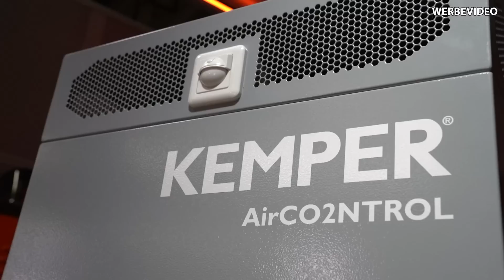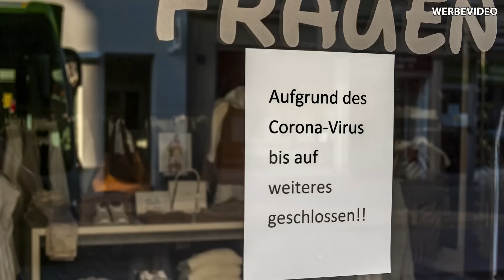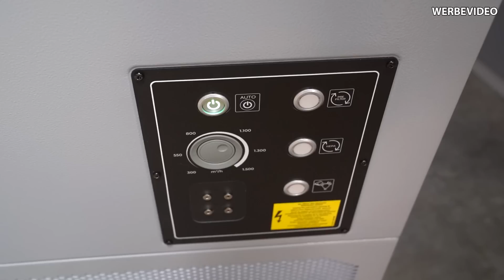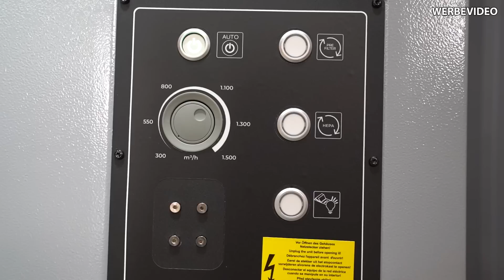Luftreiniger | Industrie | Corona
xxProduktplazierungxx